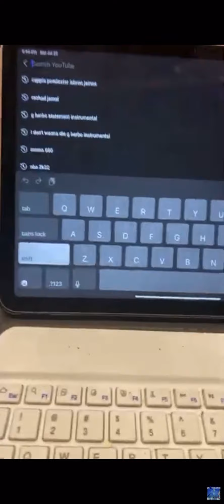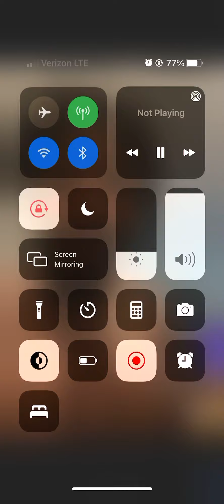Lebron James’ secret revealed by WNBA SUPERSTAR from Rashad Jamal aka divine insight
Cappie Marie Pondexter is the WNBA LEGEND’S name and she is definitely a legend won a ring and a lit of accolades. It’s weird no major media outlets are even thinking about asking her or lebron but why tho ? Why is it hard to find her highlights?